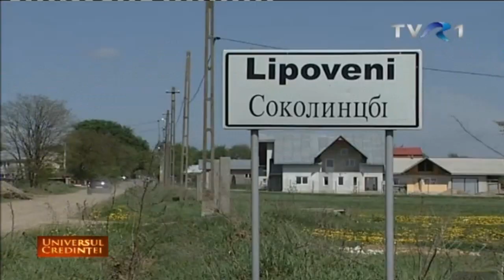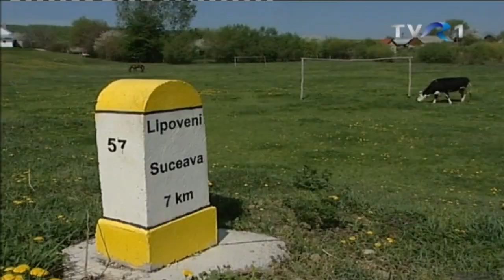Paștele la staroverii din Lipoveni (Старообрядцы - Lipoveni - Old believers)